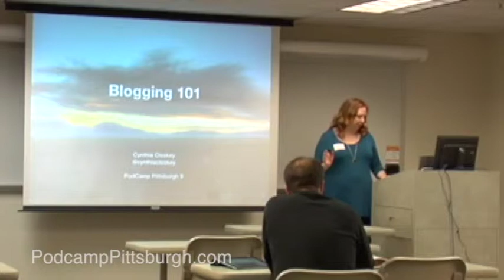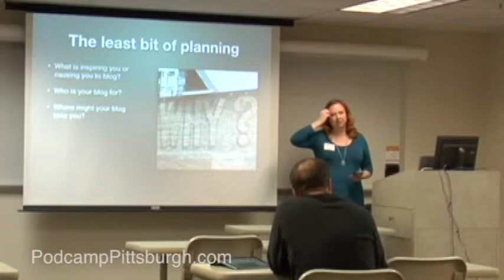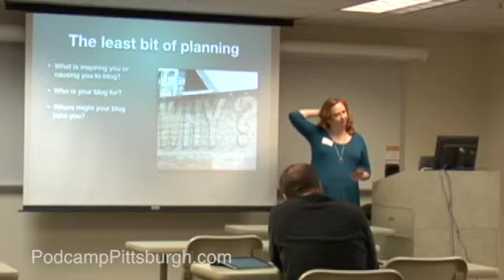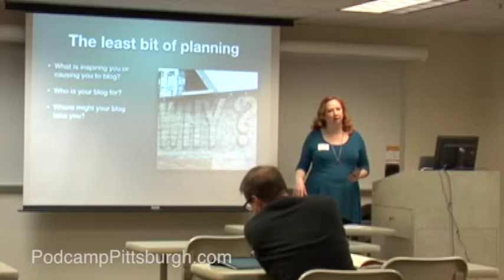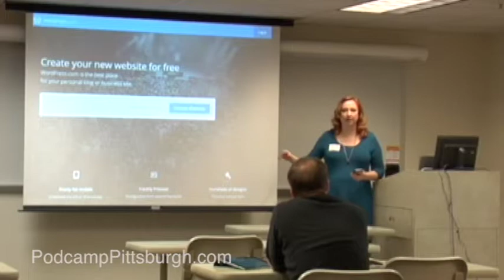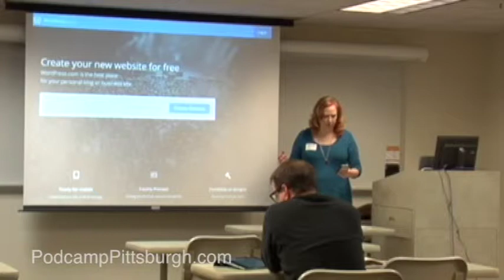Blogging 101 with Cynthia Closkey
Presenter:

Cynthia Closkey (@cynthiacloskey)

Session Description:

You’re thinking of starting a blog. Hooray! Clearly, you’re one smart cookie, someone who has a point of view to share with the world. Fortunately, it’s very easy to launch a blog, and in this session, we’ll show you how to do so quickly and (relatively) painlessly.

Planning your blog and and your focus
Naming your blog and getting a domain name
Setting up your blog — what to include and what to leave out
Choosing a design to fit your content
Writing your first post and adding photos and video
Getting the word out and tracking traffic
Key pitfalls to avoid

This session is for beginners who are thinking of starting a blog or website and want to start on the right foot. We’ll cover the basics, enough to get you up and running with the least amount of frustration. More advanced topics will be covered in the Blogging 201 session.
By the end of this session, you will know how to launch your blog and how to start connecting with readers.

Category:

Blogging

Takeaways:

We’ll cover the basics, enough to get you up and running with the least amount of frustration.